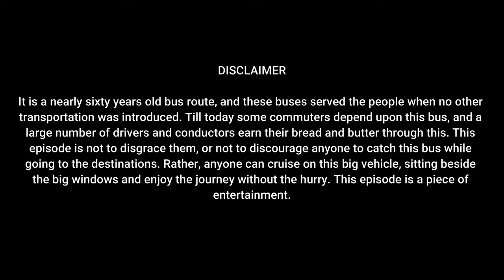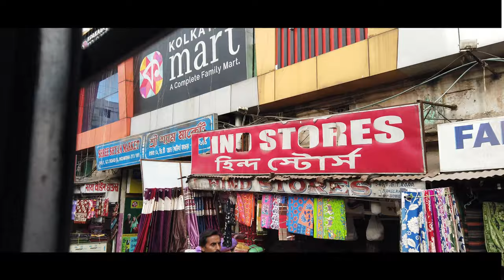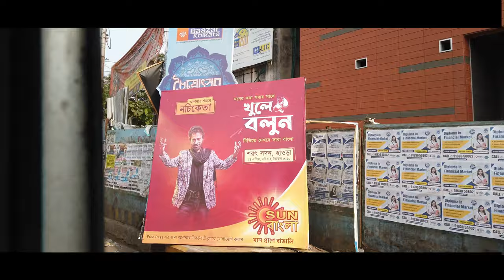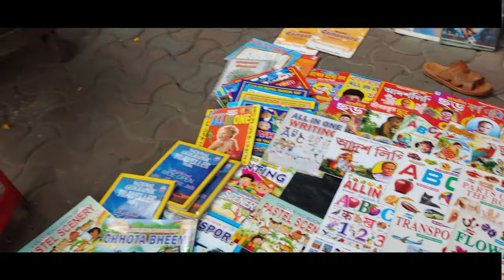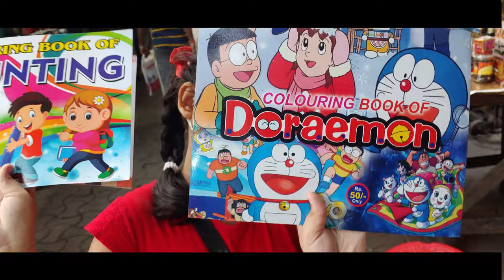The Slowest Bus on the Planet | 55A | Shibpur Tram Depot to Esplanade | Bus Vlog | Ami Tathoi | 4K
55A, this is a very old bus route from Shibpur to Esplanade. The laziest busses run between the distances. The distance is 8.2km, should take around 20 minutes to reach.
This legendary bus takes more than one hour to cover the distance. But, in some case if two busses of same route meet, the slowest bus converts into the most fast and the furious on the road. The competition begins. This ride is such a fun ride where the 55A turns into a rabbit from a tortoise after meet another 55A in the route.